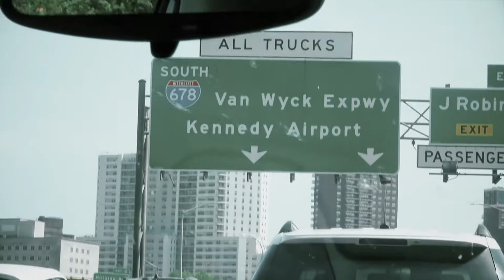Wang Ramirez Creation's Diary feat. Sara Mearns - Episode 10: The Future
After the Jacob's Pillow adventure, what do Honji Wang and Sébastien Ramirez have planned? Projects in Berlin, in London...
The BNP Paribas Foundation also explains how they determine which artists they support.

[series] Creation diary : When hip hop meets ballet
"Making of" phase of WangRamirez' exclusive choreographic project with New York City Ballet principal dancer Sara Mearns at the Jacob's Pillow festival